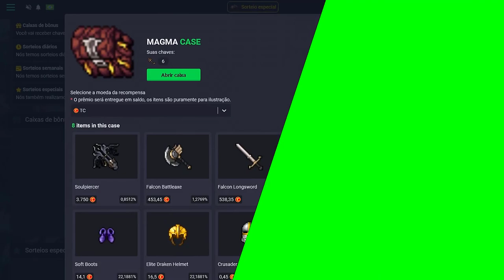DROPANDO FERUMBRAS'HAT UTOBRA, SOBREVIVENDO COM 8 DE VIDA, DEU UTITO TEMPO E MORREU